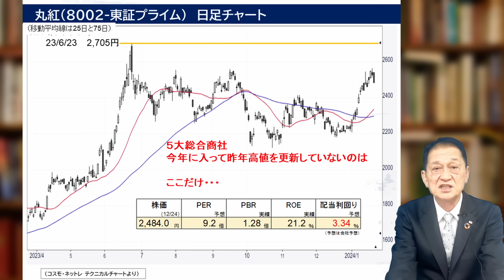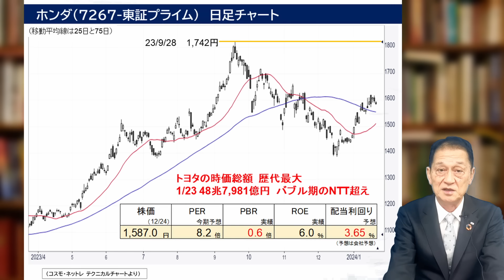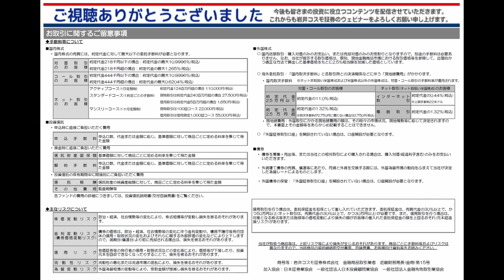北浜オンラインセミナー 第190回～出遅れ株を探せ！～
岩井コスモ証券のネット取引「コスモ・ネットレ」の公式YouTubeチャンネルです。
ネット取引をされている方向けに、投資情報やセミナー、キャンペーン・サービス等のお知らせをお届けいたします。
岩井コスモ証券のYouTubeチャンネルともどもご登録をよろしくお願いいたします。

■■■SNS公式アカウントはじめました！■■■
岩井コスモ証券のSNS公式アカウントでは役立つ投資情報や、セミナー・キャンペーン・商品などの最新情報をお届けいたします。

当社が取扱う商品は、価格変動、為替変動等により投資元本を割り込むおそれがあり、また、商品によっては元本超過損が生じるおそれがあります。商品ごとに手数料等およびリスクは異なりますので、当該商品等の契約締結前交付書面や目論見書または「リスク・手数料等説明ページ」等をよくお読みください。

岩井コスモ証券株式会社
金融商品取引業者　近畿財務局長(金商)第15号
加入協会 日本証券業協会・一般社団法人日本投資顧問業協会・一般社団法人金融先物取引業協会